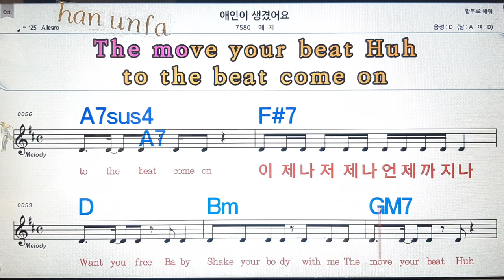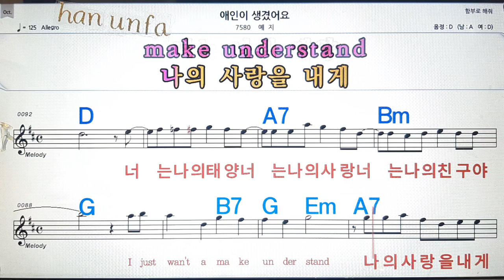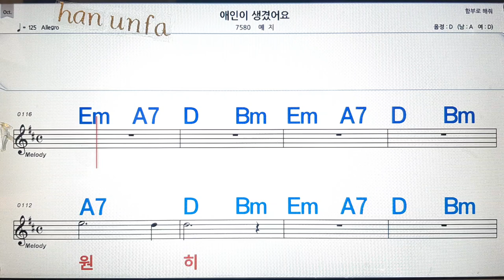애인이 셍겼어요/예지💋노래방, 통기타 , 코드 큰악보, 가라오케, 반주💖Karaoke, Sheet Music, Chord, MR